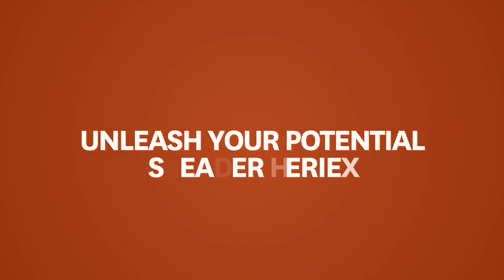Centre for Innovation and Entrepreneurship – 2018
What a year! From the opening of our new Unleash Space by the Prime Minister of New Zealand to launching new programmes to support emerging ventures, we have had an exciting 2018. Take a look at our highlights video, and then come join us at the University of Auckland to unleash your potential.